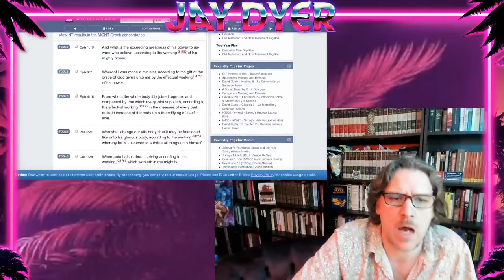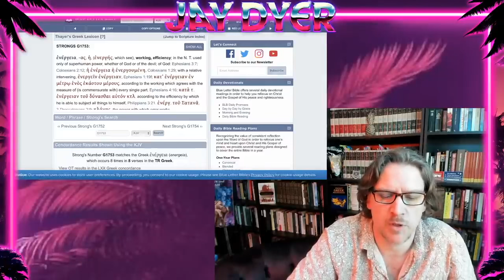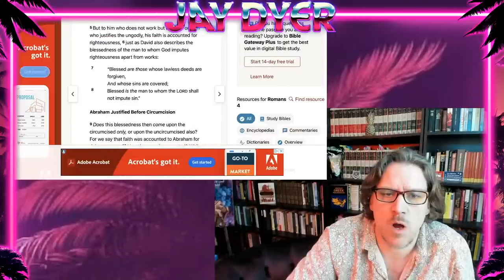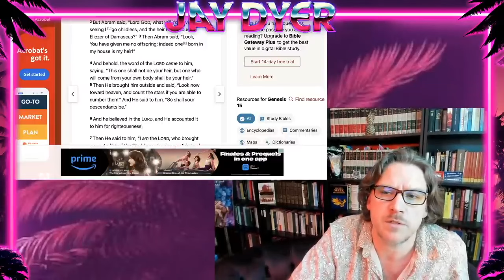Arrogant Protestant SMASHED on Justification / Sola Fide Vs Jay Dyer